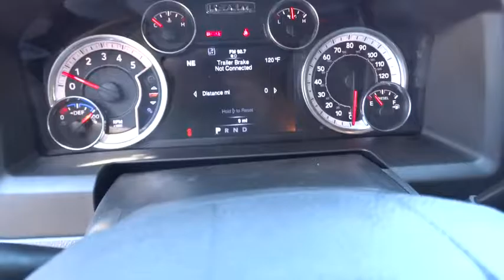2016 RAM 2500 Redding, Eureka, Red Bluff, Northern California, Sacramento, CA 16D344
2016 RAM 2500
2016 RAM 2500 Big Horn - Stock#: 16D344 - VIN#: 3C6UR5DL4GG380708